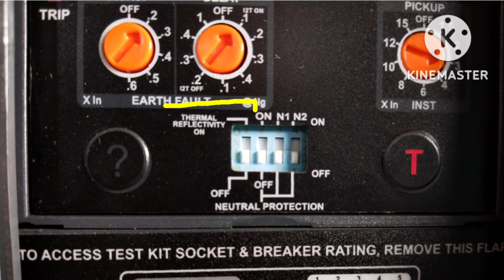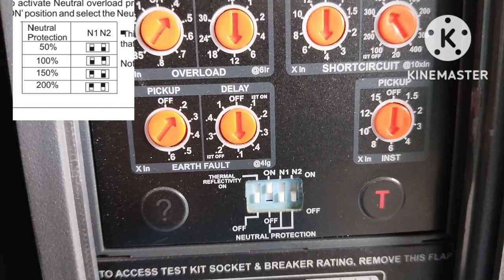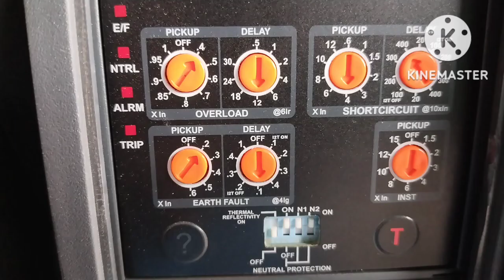What is neutral protection in ACB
You can easily understand by this video, what is neutral protection in ACB